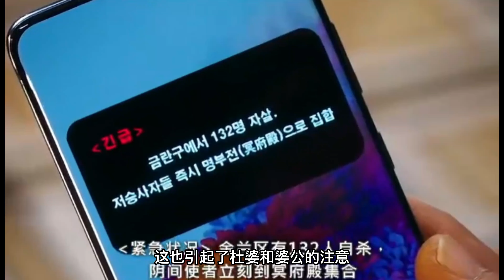九尾狐传（第十四集）九尾狐李然终于帮助智雅找回父母，并得到他们的认可。韩剧推荐 韩剧 剧情解说 九尾狐传 李栋旭 曹宝儿（18/07/2022）( CC Subtitles）